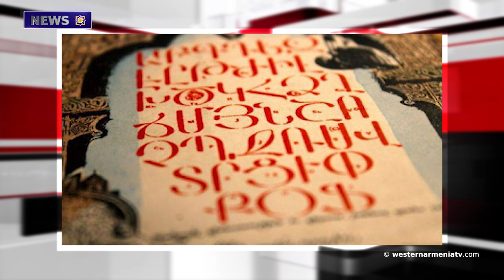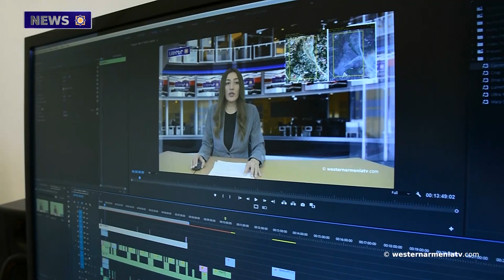Presidential Wishes for 2024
1. Presidential Wishes for 2024,
2. The Genetic Code of the Earth Has not been changed  Politics
3. France Condemned the Attacks  Committed against Armenians in Jerusalem  Politics
4. Congratulatory Wishes of HRD on the Occasion of New Year and Christmas
5. The Language Committee Has Summarized the Results of "Word of the Year-2023" - Society
6. Mariam Mkrtchyan was the best among the Armenian chess players at the National Chess Championship - Sport
7. Support Western Armenian Television

BANQUE DU BÉNÉFICIAIRE : 18206
SWIFT : AGRIFRPP882
IBAN : FR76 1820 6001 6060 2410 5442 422
BÉNÉFICIAIRE : Assemblée des Arméniens (AAAO)
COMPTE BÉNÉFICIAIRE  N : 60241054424